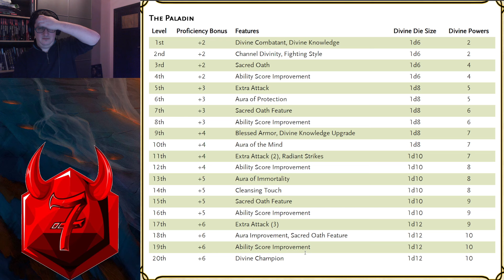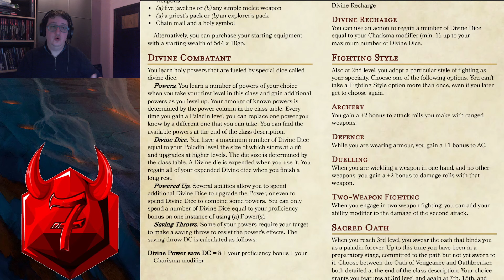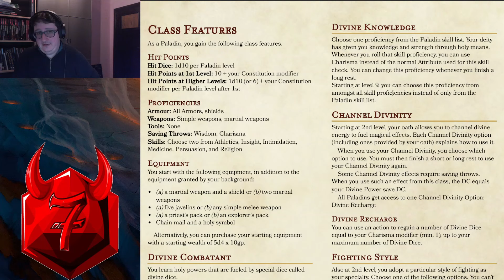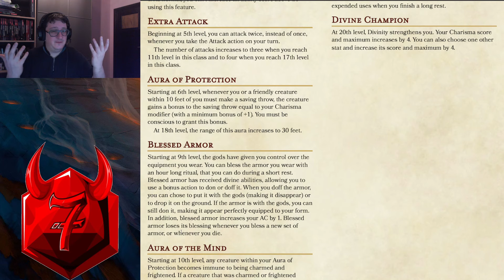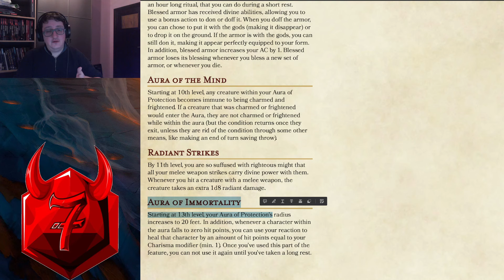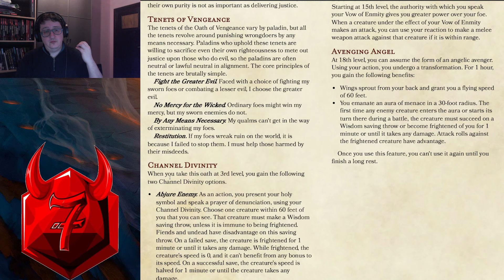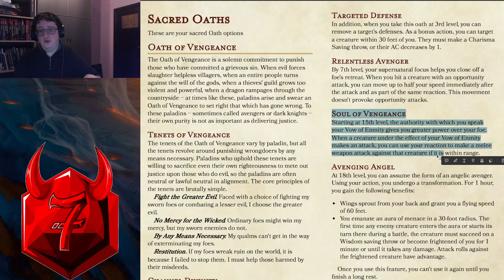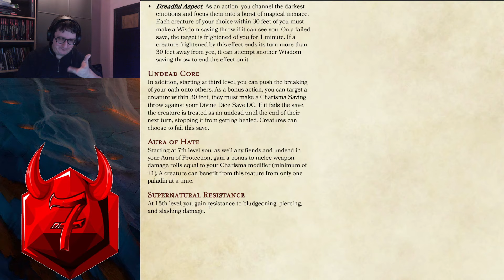My Own PHB 5E Revision - Paladin First Version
Seeing as we 've been complaining about One D&D so much, we figured it was a good idea to start making our own changes to the most famous Role Playing game.

If you want to see the full playlist of my thoughts on One D&D:

Chapters
0:00 Introduction
2:39 Paladin Intro
7:50 Divine Combatant
11:30 Divine Powers
21:03 Divine Knowledge
21:58 Channel Divinity & Fighting Style
23:13 Sacred Oath
26:10 Level 4 - 8
27:20 Blessed Armor
28:52 Aura of the Mind
29:53 Radiant Strikes
30:08 Aura of Immortality
31:06 Cleansing Touch & Divine Champion
32:43 Oath of Vengeance
35:32 Oathbreaker
39:44 Outro